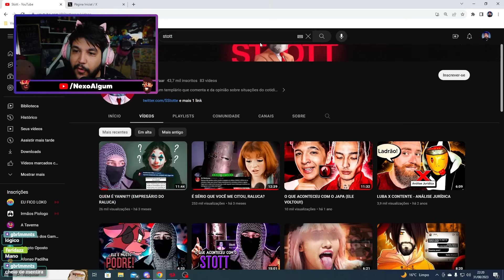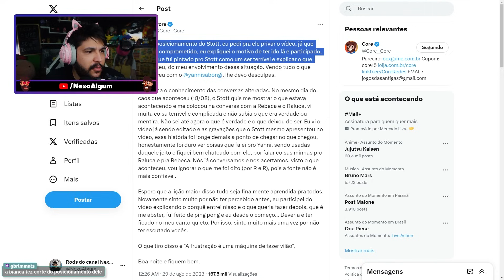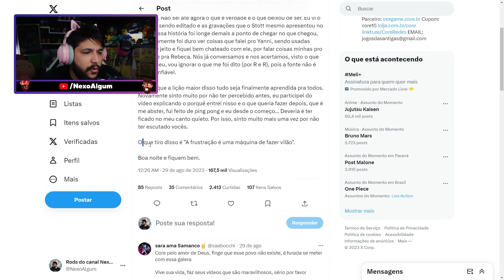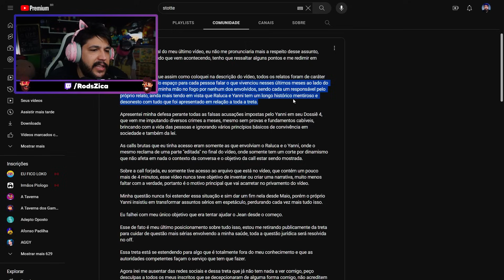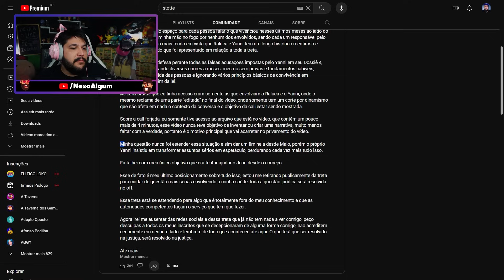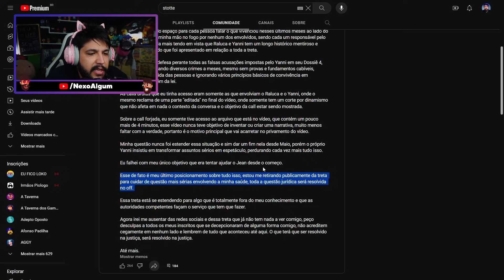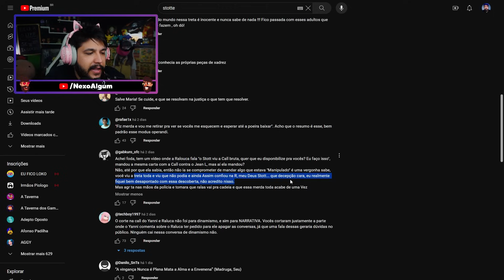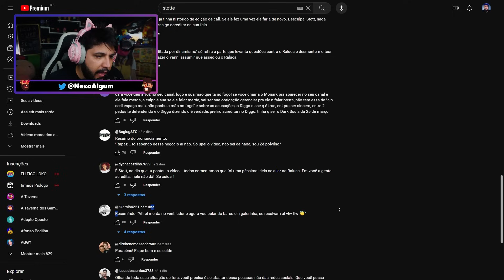YANNI NO FIM ESTAVA CERTO??? STOTT FOI MUITO PEIDÃO?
No fim de todo o rolo de Yanni, Raluca, Jean L, Core, Stotte, o YANNI ESTAVA CERTO? e o Stott voltou atrás das suas 2 horas de exposed?